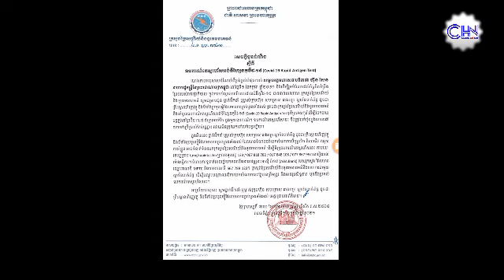Hot news !! The Ministry of Posts and Telecommunications has decided to sell the Kovid-19 antigen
Hot news !!  The Ministry of Posts and Telecommunications has decided to sell the Kovid-19 antigen rapid test kit at the original price of only ...

Thank You So much !